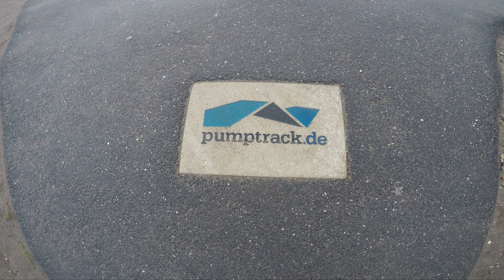Pumptrack Mühbrook // 3 Jähriger auf seinem Kokua like a Bike Balance Bike